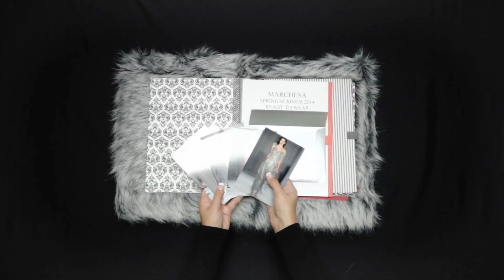Directors Reel_ Charles B. Evans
Freelance filmmaker located in San Francisco, California.